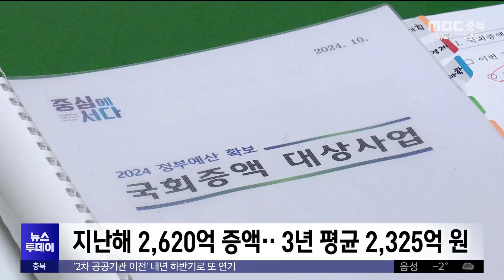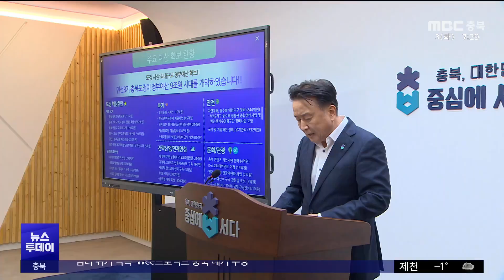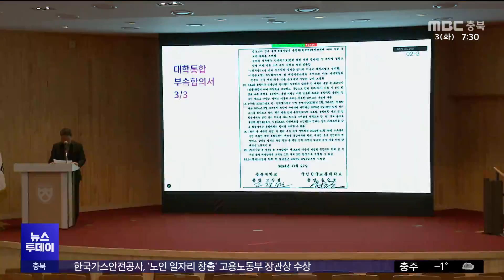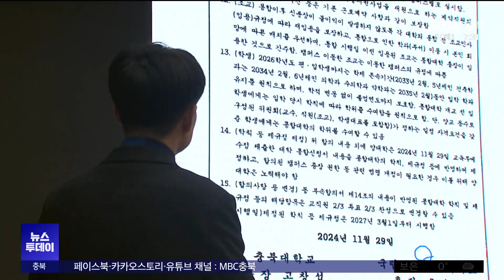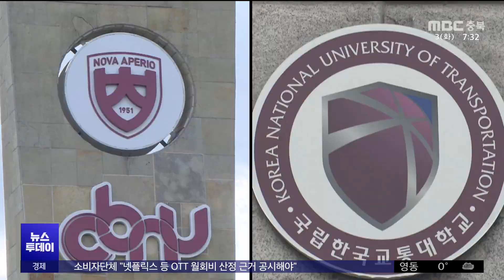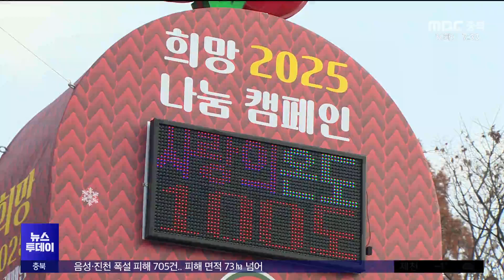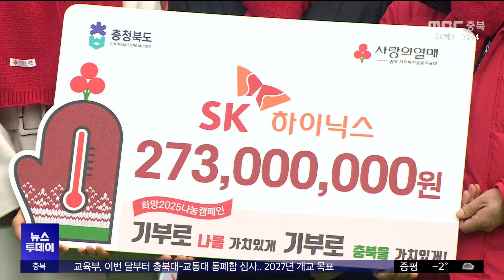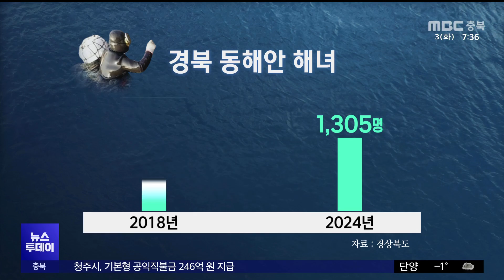다시보기ㅣ뉴스투데이 충북ㅣ2024년 12월 03일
(주요 뉴스)

폭설 피해 눈덩이.. '음성' 특별재난지역 건의
사상 초유 '증액 0원' 예산안.. 충북 날벼락
고비 넘긴 충북대-교통대 통합.. "이제 본격 심사"
'희망2025 나눔 캠페인' 시작.. 104억 모금 목표

2.카카오톡 채널:  MBC충북 친구 추가 후 1:1채팅

뉴스투데이(화~금)  07:20
 930 뉴스   (화~금)  09:30
뉴스데스크(월~금,일)  20:20